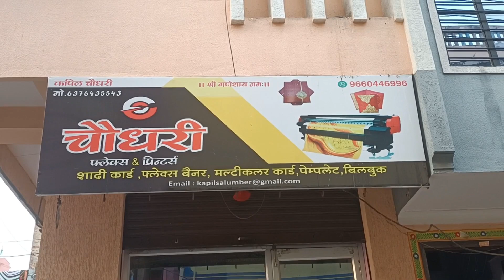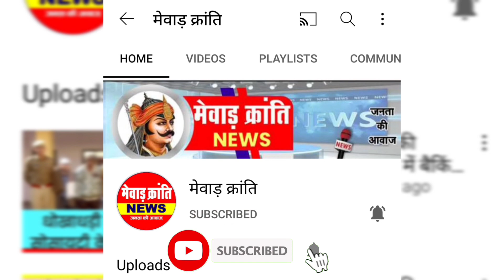salumber hadi rani collage विकास समिति की बैठक आयोजित, विधायक ने कॉलेज की दुर्दशा पर जताई चिंता